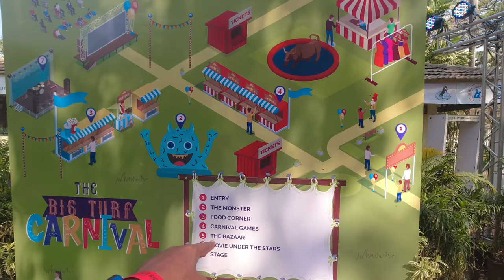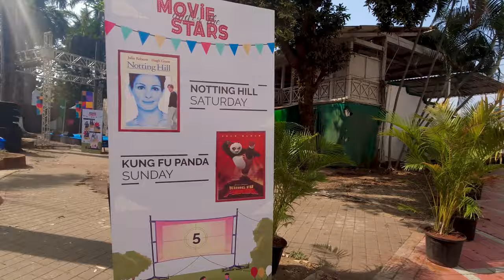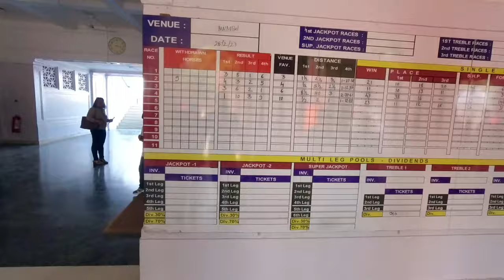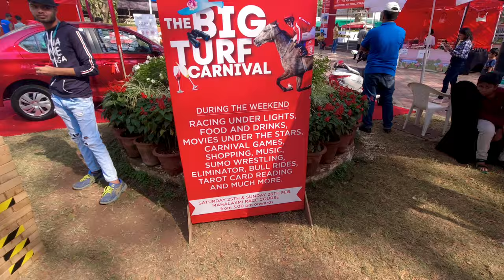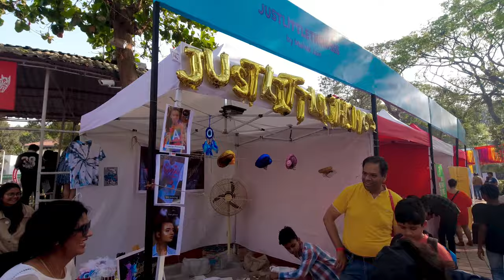The Big Turf Carnival - Mahalaxmi Race Course Mumbai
ɪɴ ᴛʜɪs ᴠɪᴅᴇᴏ ɪ ᴡɪʟʟ ᴛᴀᴋᴇ ʏᴏᴜ ᴀʀᴏᴜɴᴅ ᴛʜᴇ ʙɪɢ ᴛᴜʀғ ᴄᴀʀɴɪᴠᴀʟ ᴡʜɪᴄʜ ᴡᴀs ʜᴇʟᴅ ɪɴsɪᴅᴇ ᴍᴀʜᴀʟᴀxᴍɪ ʀᴀᴄᴇ ᴄᴏᴜʀsᴇ ᴍᴜᴍʙᴀɪ ᴏɴ 𝟸𝟼ᴛʜ ғᴇʙʀᴀᴜʀʏ 𝟸𝟶𝟸𝟹.

►Use shazam app to figure out the music in this video
►This Video was shot on 26th February 2023.

Shop my Gears :
►Action Camera
►Wrist Strap Camera Mount
►Head Strap Camera Mount
►Waterproof Housing Case
►Floating Hand Grip
►Extra Battery
►Ring Light
►Mini Tripod